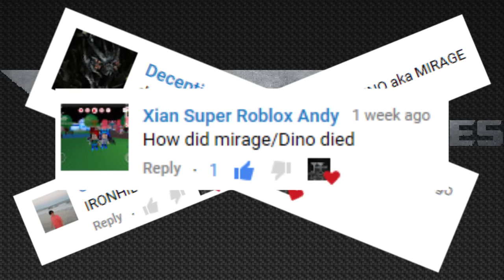What If I Survived Dino/Mirage Edition #2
In this video we will be talking about, What would happen if Dino/Mirage Survived.

This is Episode #2 of the WIIS Series!